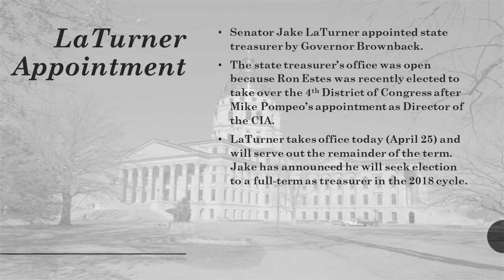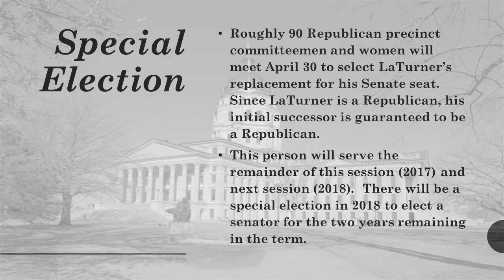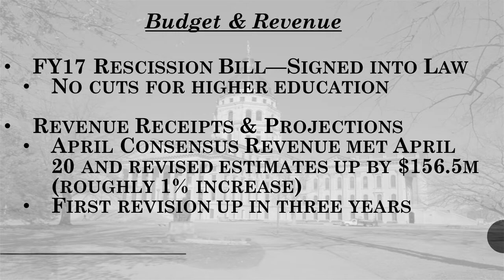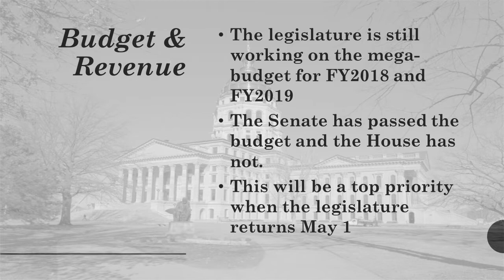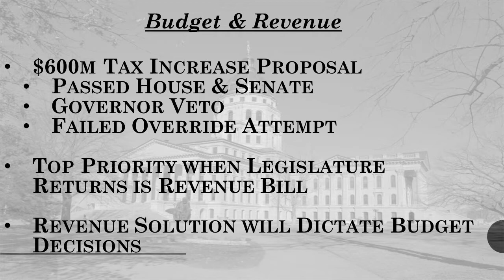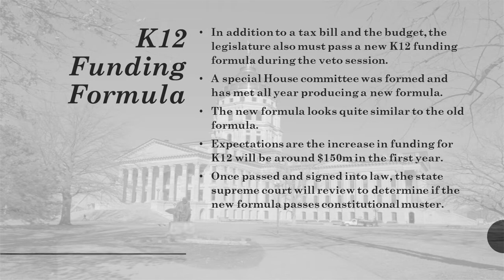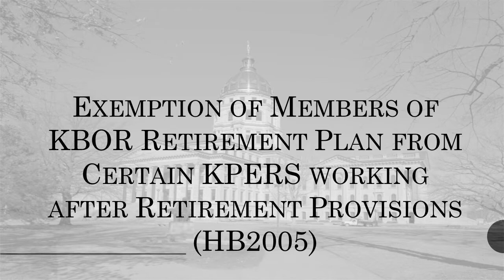Legislative Town Hall (First Adjournment Update) - Pittsburg State University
pittstate.edu